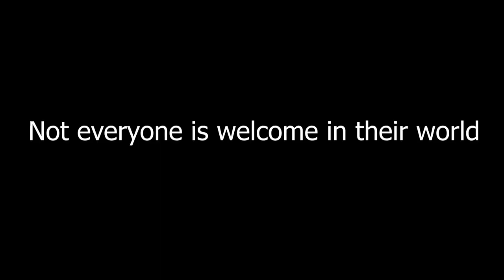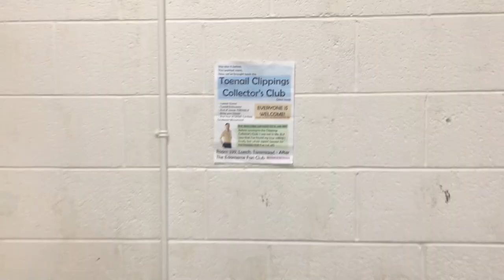The Toenail Clippings Collectors Club Documentary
"Gripping and heart wrenching" - Times
"Stunning visual effects" - Weta Studios
"Pee pee poo poo" - My Sister
The Toenail Clippings Collectors Club Documentary is a story of one young man (woman? I'm trans now so,,,) and their challenges and tribulations of bamboozling the public eye.

Everything but the music, some camera work - Thea Tull

This is Not Effortless - True Cuckoo

Extra camera work:
Courtney D, Katelyn T, Brianna W

Special guest appearance:
Nicole T

Just to be clear, a lot of this is exaggerated, but this really did cost me two days of my life in detention.

ARE YOU KIDDING ME THE VIDEO HAS BEEN UP FOR 8 MONTHS AND I JUST NOTICED THAT I BROKE THE 180 DEGREE RULE AT THE START BOUT TO END IT ALL